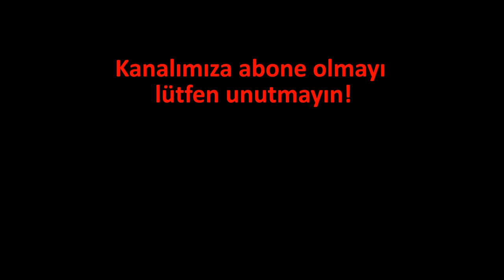Kökenlerini Bilelim! Part 2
Türkçe benzeyen yada benzemeyen her dile karşı kulak aşinalığımızı ölçüyoruz. Kim daha iyi yorumlara bekliyoruz!